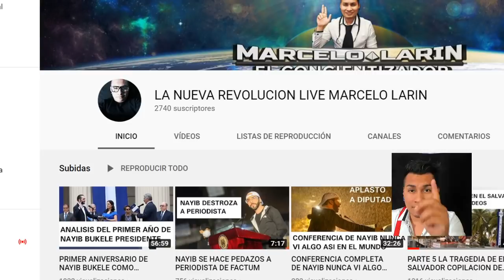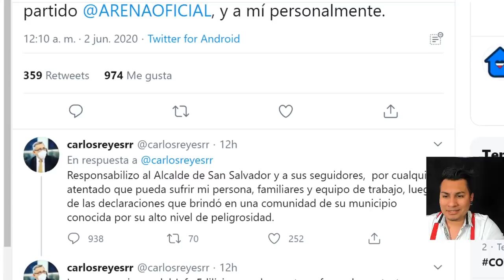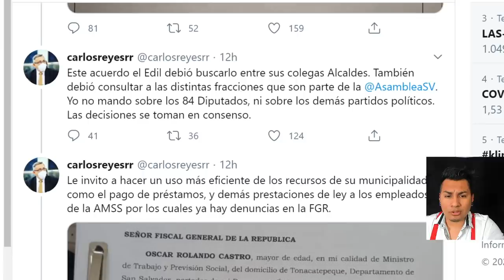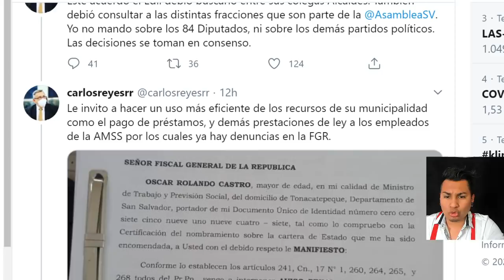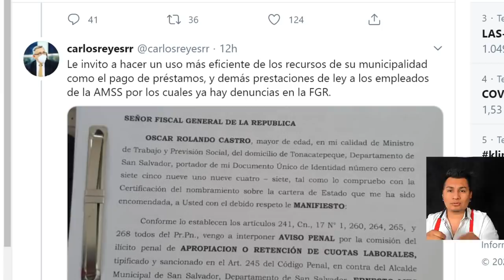DIPUTADO MUNDIALISTA LE SACA TRAPOS AL SOL A NETO MENSO